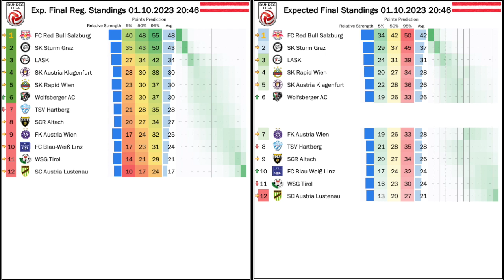LASK Lose and Vienna Blues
After a week absence, there is quite a bit to catch up on: two Bundesliga rounds plus a full cup round. The latter was all in the shadow of the Salzburg derby, but Rapid were also pushed to their limits. Unfortunately, post Liverpool there is not much to write home about LASK's latest results: only a single point out of two games and the mood shifting once more. It also hurts a bit that the other Linz team got the win of the season in beating Salzburg away from home. And then, there was also the small matter of the derby in Vienna. And what was once a glorious fixture has turned into a meeting of mediocrity. But this one, had a very interesting story

00:00 Opening observations
02:54 Cup round overshadowed by Salzburg derby
06:39 No troubles for LASK, big ones for Rapid
08:52 Ronivaldo stuns Salzburg
10:47 Lucky home draw for LASK
12:50 Goal drought in the Bundesliga
15:15 A curious Vienna derby
17:04 Standings, projections and fixtures